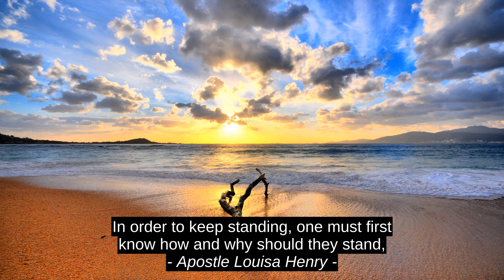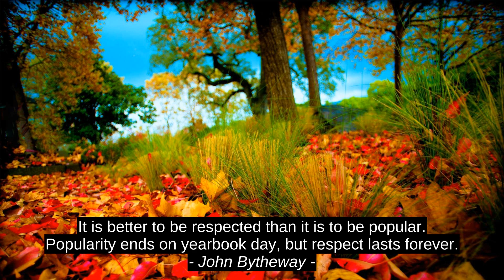Apostlen Louisa Henry FÃ¸rste-sats 4 Inspirerende Cites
John Bytheway, Terry Pratchett, John Henry Newman, Apostlen Louisa Henry, Apostle_Louisa_Henry, citater, bedste, fÃ¸rende, fineste, prime, motivation, inspiration, succes, opmuntring, citation, top, fantastisk, premium